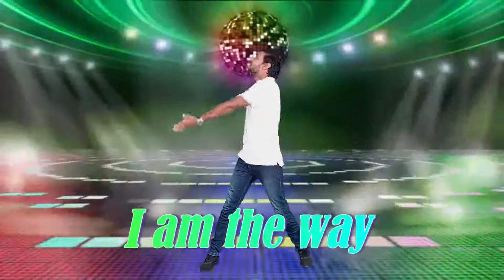John 14:6 - The Way, The Truth, The Life | Uncle Jerry | Mightystep Kids Dance Channel | Hillsongs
A bible memory verse done in awesome way for you all. Uncle Jerry believe that, as you watch this video, you will also learn the dance move and learn the memory verse.
Enjoy it and do share it around everyone!!! Let's spread the Uncle Jerry's Movement.